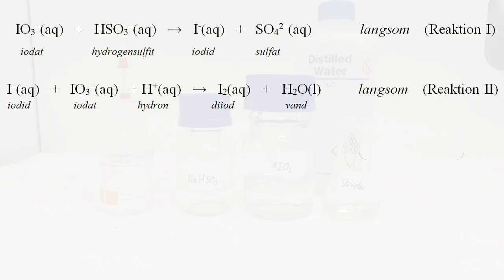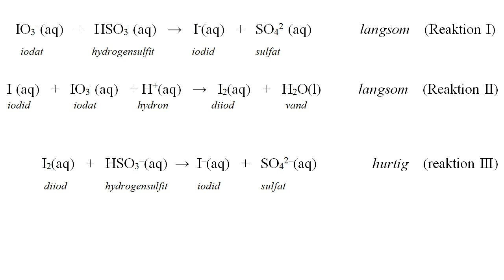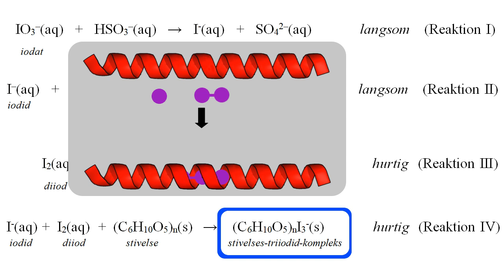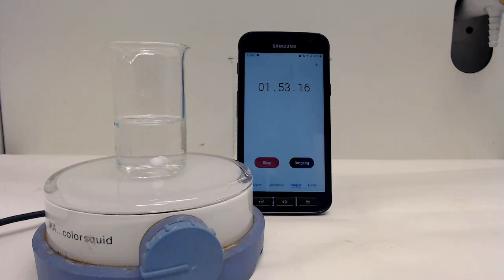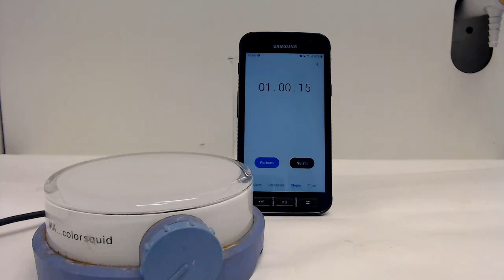Landolt forsøg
Amylosehelixen er lavet ud fra